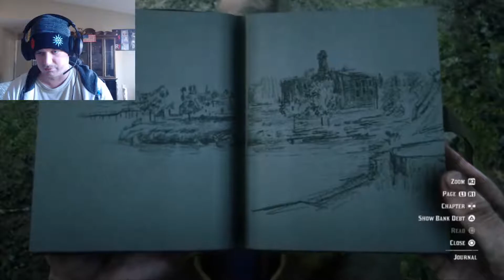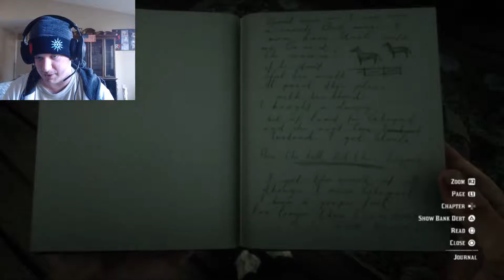Let's Play Red Dead Redemption 2 Part 44: Return of Sadie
Part 44 of Red Dead Redemption 2
Recorded with: OBS
Game Developer: Rockstar Games